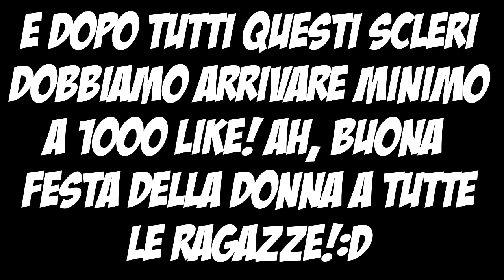JawiiPack ITA #17 - 'Quante volte dovrò ucciderti, ragazzino?'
I MIEI SERVER

☾ Server MINECRAFT dei Mappets: mappets.trinityhosting.it

☾Server ts hostato da: ts.TeamSpeakITALIA.net:9997

Grazie alla sezione Fan di youtube puoi! Infatti youtube ogni giorno rinnova una classifica di Fan più attivi sul canale in base a chi ha il coinvolgimento più alto. Il primo fan in classifica (ovvero quello con il coinvolgimento più alto) verrà scelto l'ultimo giorno del mese da me per fare un video insieme (anche solo sul mio canale, non è necessario che registri anche il fan). Come fare per aumentare il coinvolgimento? Basta lasciare mi piace e commentare i video e il tuo coinvolgimento si alzerà automaticamente e di conseguenza scalerai la classifica della 'top fan'!

TEXTUREPACK